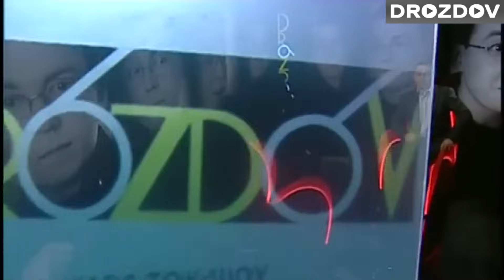Інтерв’ю Кузьми за 3 місяці до смерті. 17 серпня йому було б 52… | Жовтень 2014 року